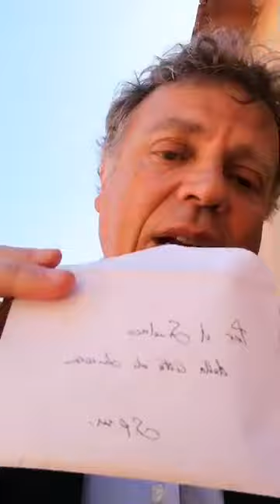Lucera: donazione anonima, rinunciano alle 600€ per aiutare chi si trova in difficoltà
Un gesto di due nostri concittadini(in anonimato) che hanno rinunciato al bonus di 600 euro a beneficio di chi è in maggior difficoltà, fa onore alla nostra comunità!
È giusto che si sappia quanto è grande e solidale il cuore dei Lucerini.